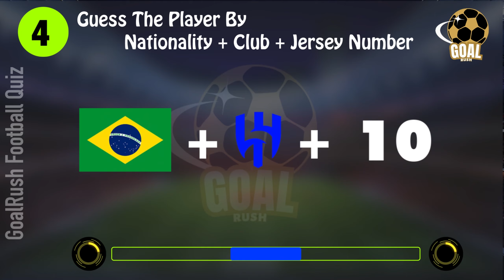Can You Guess the Football Players By His NATIONALITY + CLUB + JERSEY NUMBER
In today's video, we're guessing your favorite players by their nationality, club,  and jersey number. Each correct answer you'll get 1 point. You are a football expert, if you get all points.  Good luck!